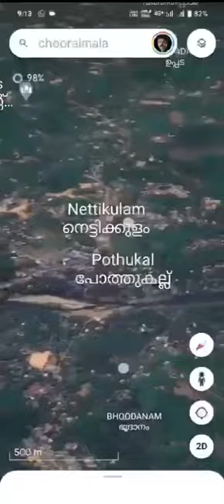മേപ്പാടി ദുരന്തം വന്ന വഴി